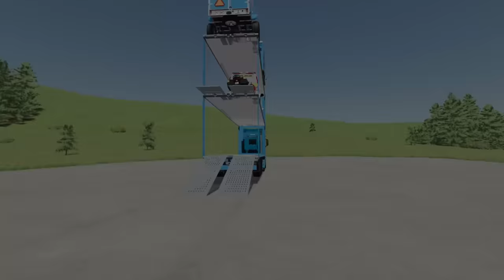TRANSPORTING CARS, AMBULANCE, FIRE TRUCK, POLICE CARS OF COLORS! WITHTRUCKS! - FARMING SIMULATOR 22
CineGameTube presents the magnificent video "TRANSPORTING CARS, AMBULANCE, FIRE TRUCK, POLICE CARS OF COLORS! WITHTRUCKS! - FARMING SIMULATOR 22"